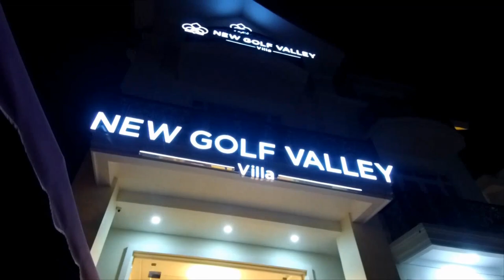베트남 달랏 여행 2 유럽풍 호텔이 1박에 25,000원 + 베트남에서는 여기가 최고의 야시장 Da Lat Night Market in Vietnam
베트남 베트남 여행 # 베트남 달랏 Vietnam Da lat # Vietnam travel 세계 여행